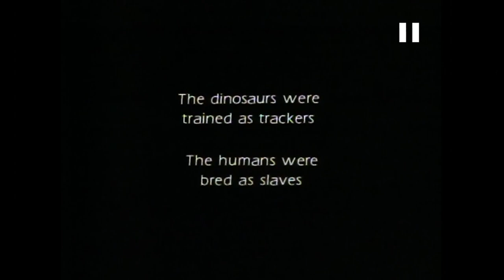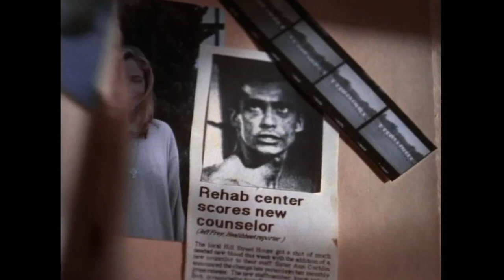The Worst Movie I've Ever Seen ( feat. @codenamexelda )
We watched Future War, the worst movie we've ever seen, featuring @codenamexelda